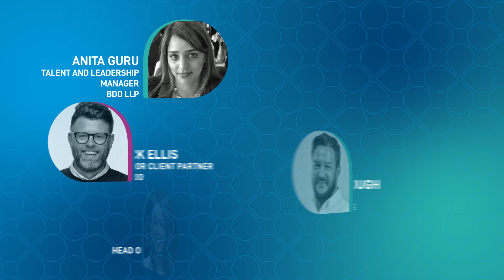This Can Happen 2023 Awards - Thank you to all our judges